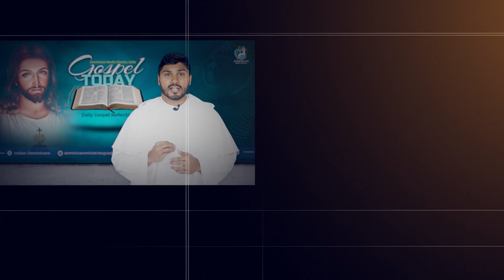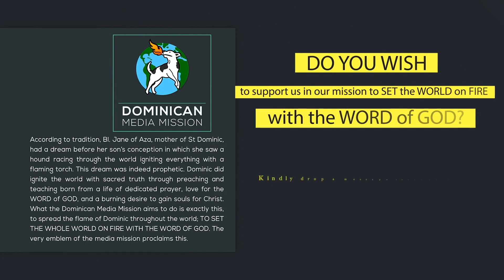22/06/23 | Reflection 1831 | Fr Raju Godinho OP | Matthew 6:7-15